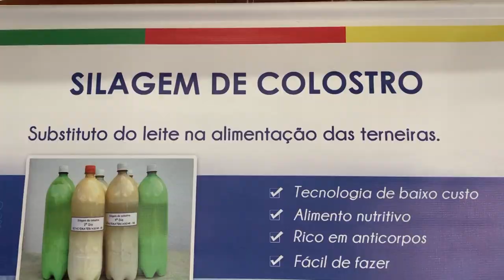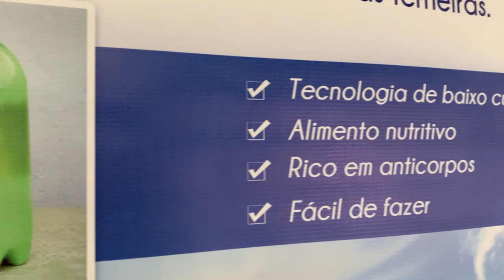Trabalho sobre silagem de colostro é finalista em premiação nacional - Rio Grande Rural